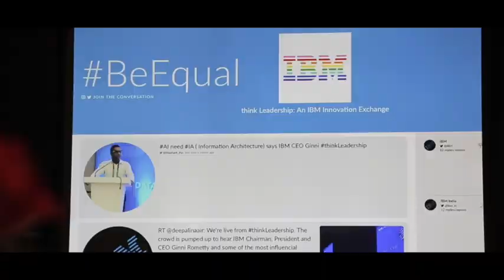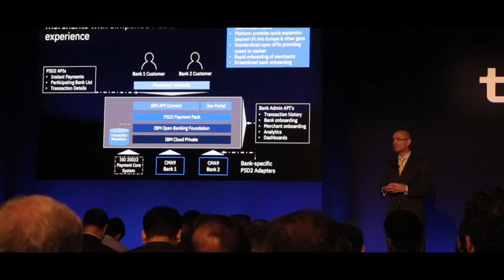IBM Think Leadership Mumbai